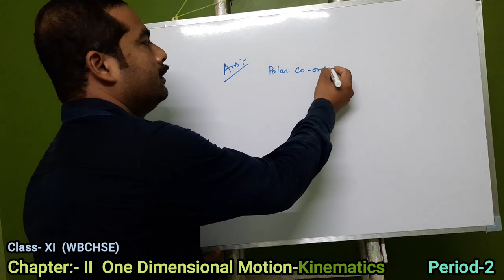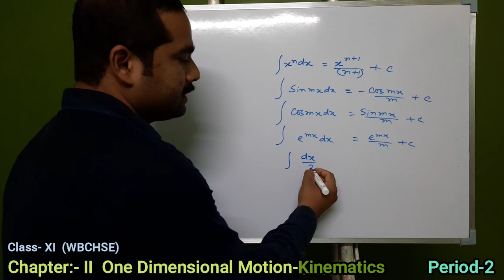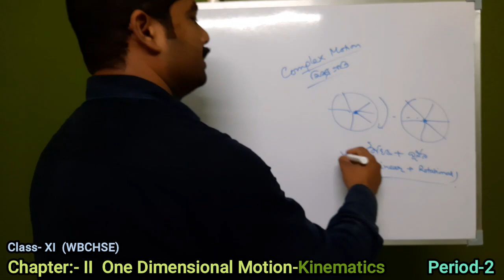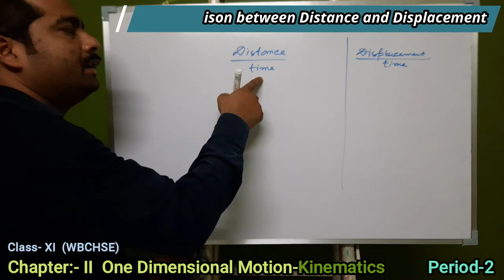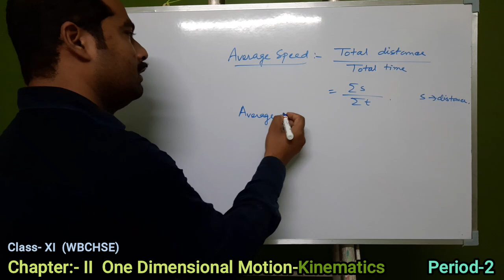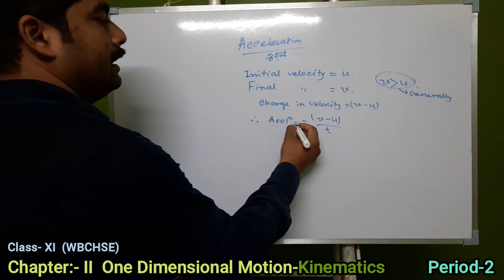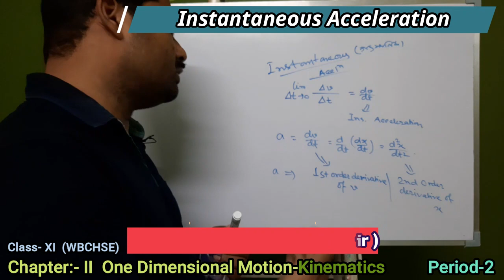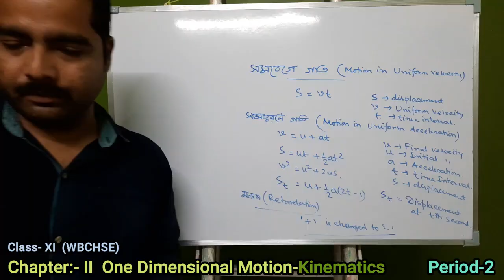Physics Class-XI Chapter- 02 (Period-2) One Dimensional Motion - Kinematics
Discussion about  One Dimensional Motion - Kinematics
Period-2
Integration, Integral Calculus, Laws of Integration, Different types of Motion, Linear Motion, Translation, Rotation, Circular Motion, Complex Motion, Position, Displacement, Distance, Speed, Velocity, Instantaneous Velocity, Instantaneous Acceleration, Equation of Motion.

For more details and MCQ for Competitive Exam like NEET, WBJEE, JENPAUH.